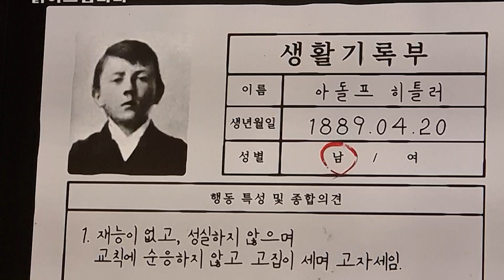아돌프 히틀러/초등학교 생활기록부.